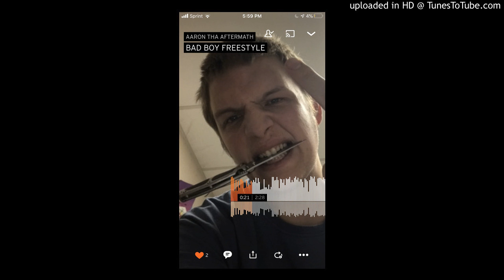999 NTE AFTERMATH HBFG EMPIRE (Freestyle)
WE WELCOME THE ILLEST OF ILLEST THE REALEST MF YOU EVER GONNA HEAR ON THE CONSCIOUSNESS THE AFTERMATH TO NTE 999 HBFG EMPIRE Great for you to be apart of the team brother and much love And we family Y’all go check out his SoundCloud show love link In the description follow and support the movement